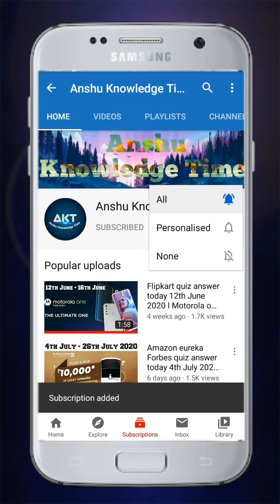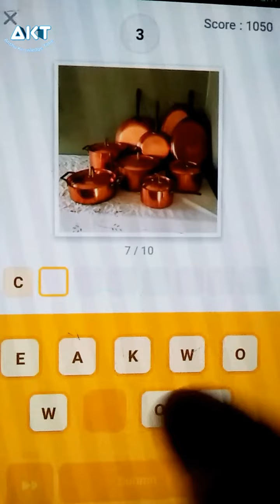Flipkart Guess What Quiz Answers Today 9 August 2021 Indian Special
Cover Topic :-

1. 9th August 2021 Indian special guess what